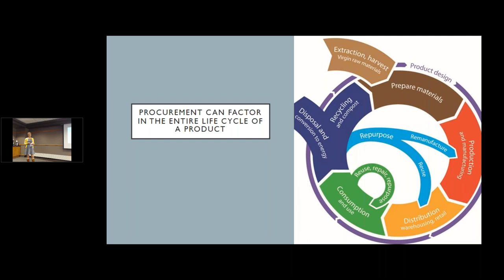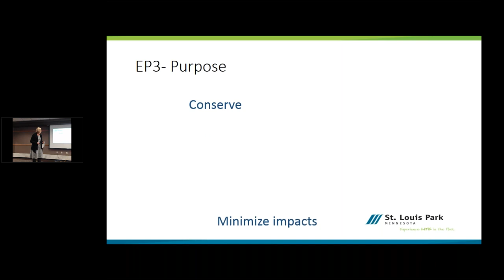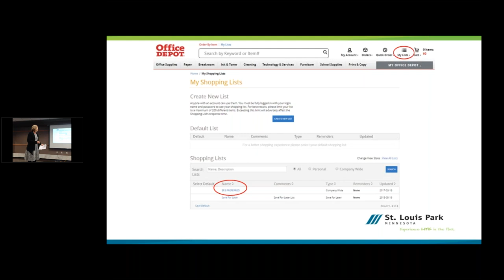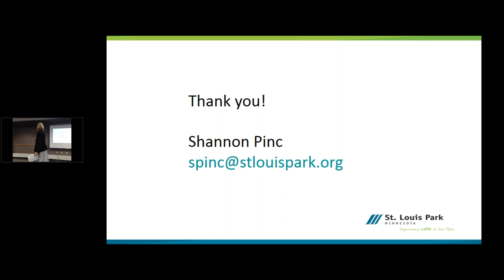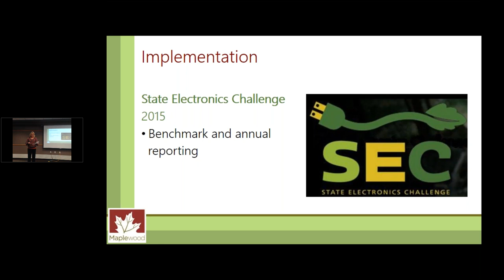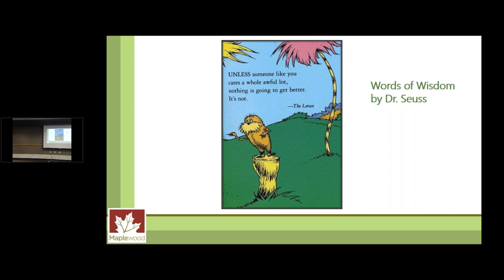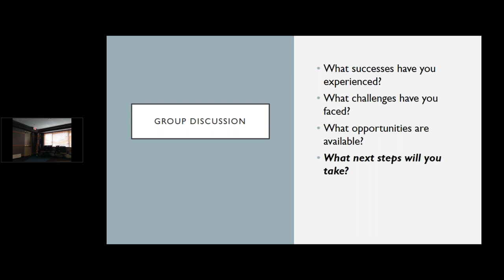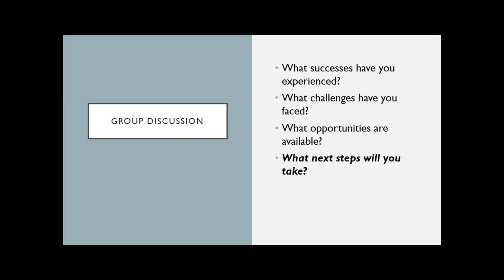GreenStep Cities Workshop on Sustainable Purchasing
Minnesota GreenStep Cities is a voluntary challenge, assistance, and recognition program to help cities achieve their sustainability and quality of life goals.